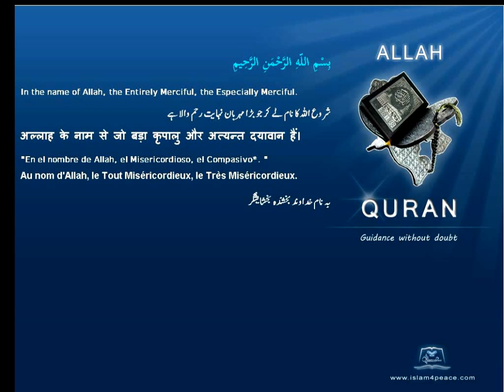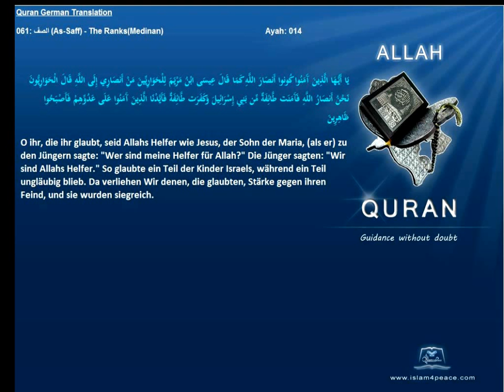Quran German Only 061 الصف As Saff The RanksMedinan Islam4peace com